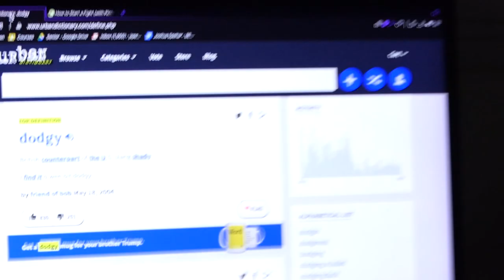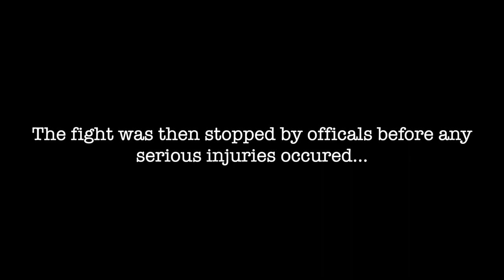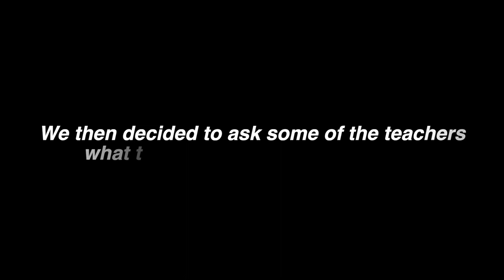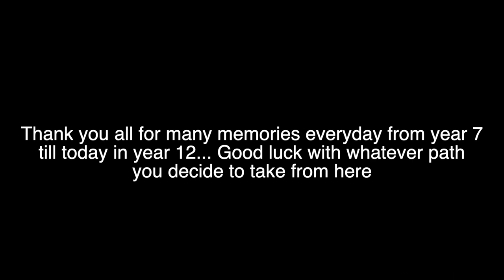SPCC Year 12 Video 2020